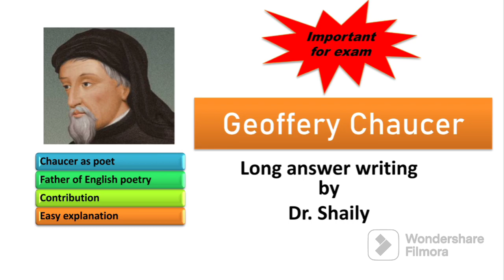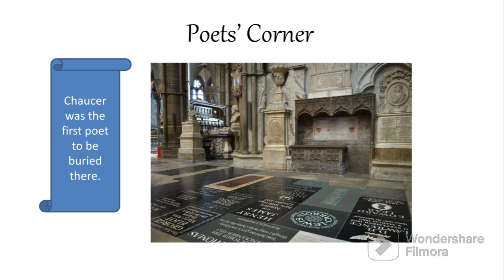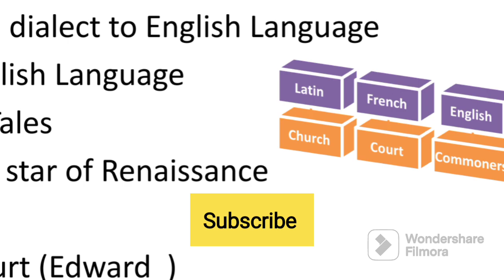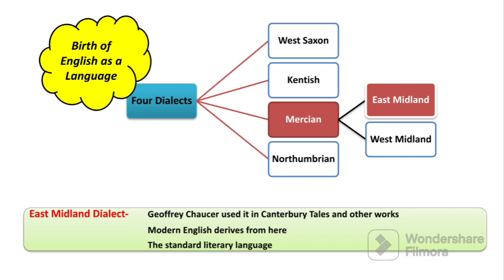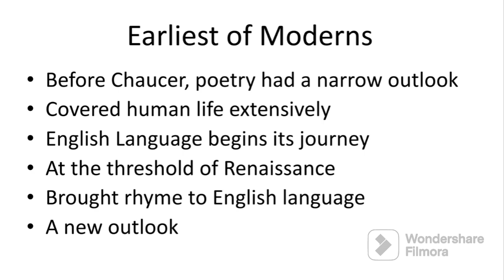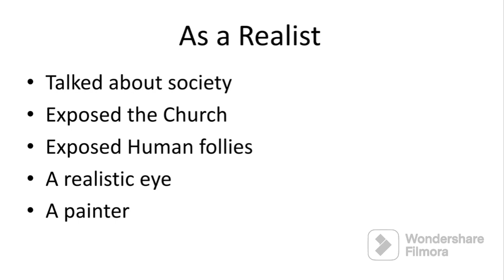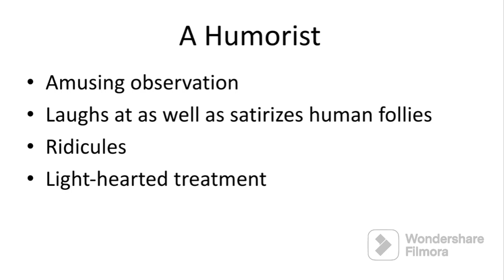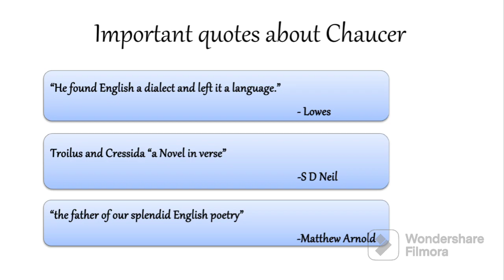Chaucer as father of English literature|| Chaucer as poet|| long answer